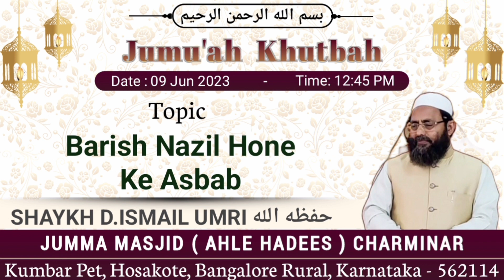Jumu'ah Khutbah | Barish Nazil Hone Ke Asbab by Shaykh D. Ismail Umri حفظه الله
Jumu'ah Khutbah Dated 09th June 2023 by Shaykh D. Ismail Umri حفظه الله
@ Jumma Masjid Ahle Hadees Charminar Hosakote

Topic: Barish Nazil Hone Ke Asbab